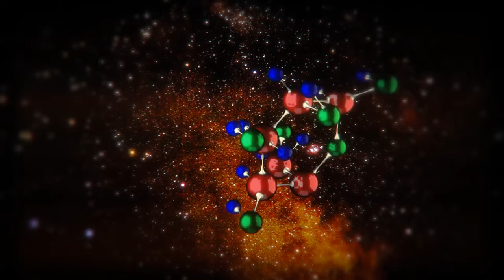Convención de Nanotecnología de Grupo Saporiti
Video Realizado para La Convención de Nanotecnología de Grupo Saporiti

Productora: Crear Televisión
Cliente: Grupo Saporiti
Realización, Sonido y Musicalización: Pablo Castaño

3ds Max
After Effects
Element 3D
2013